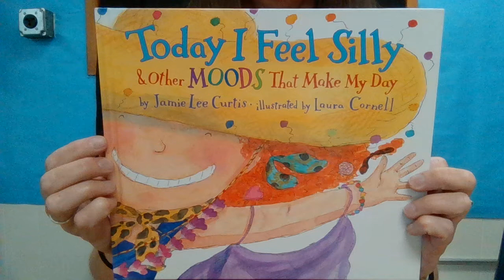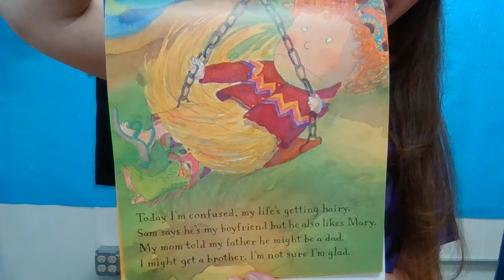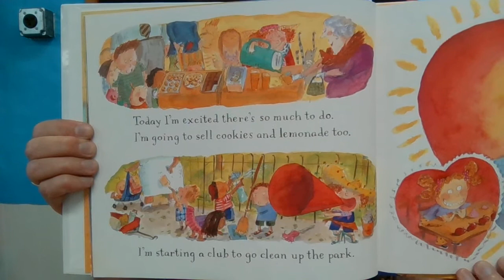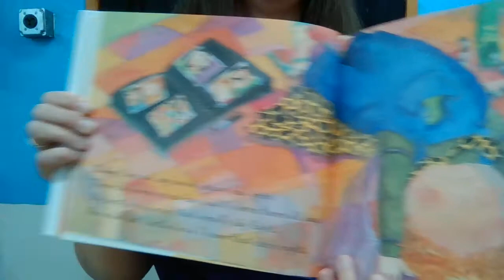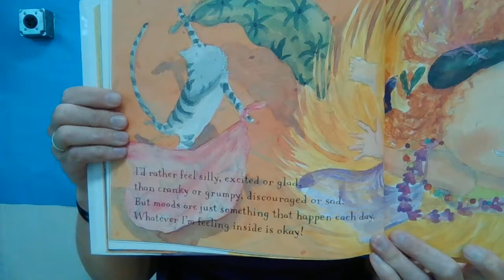Today I Feel Silly by Jamie Lee Curtis Illustrated by Laura Cornell